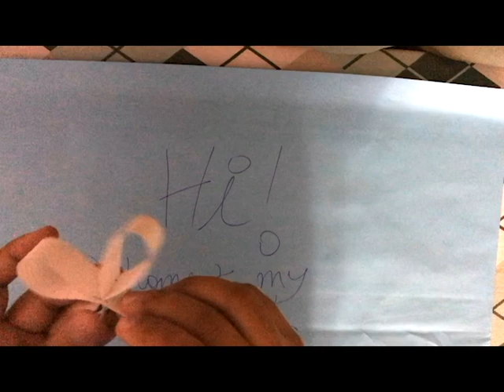Easy Rangoli with just paper! | Diwali 2021| Art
I decided to make an unconventional Rangoli with confetti and a handmade paper mold. Here's the result!